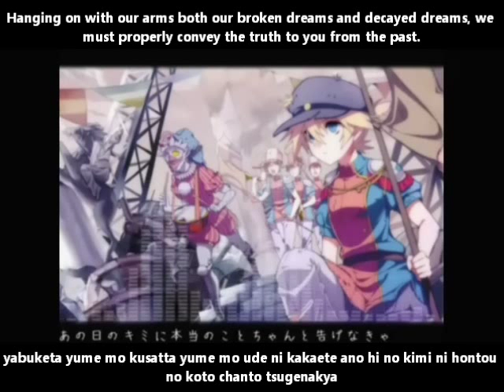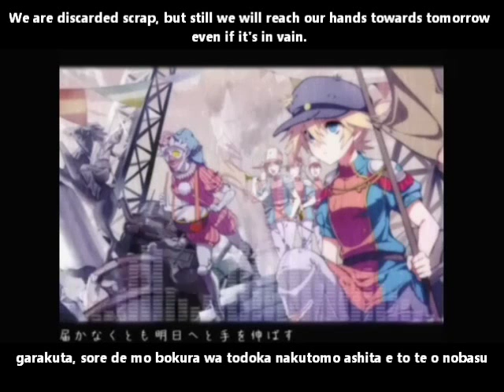【鏡音レン】ガラクタ・パレード English and romaji subs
We are discarded scrap who are unfinished, yet we get up every time after we fall.

I really want Len's outfit :'D

Title:【鏡音レン】ガラクタ・パレード【オリジナル曲】
Composer:  Neru/押入れP (OshireP)
Illustrator: のもれ  (Nomore)
Tuning: おればななP (OrebananaP)
Mastering: かごめP (KagomeP)